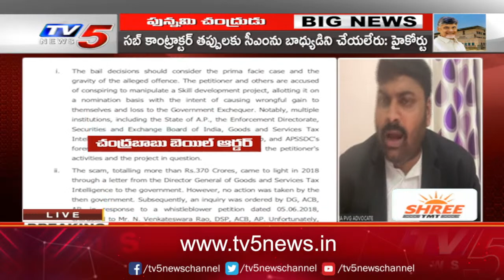Advocate Umesh Chandra About key Comments On Chandrababu Bail | TDP Public Meeting | Tv5 News